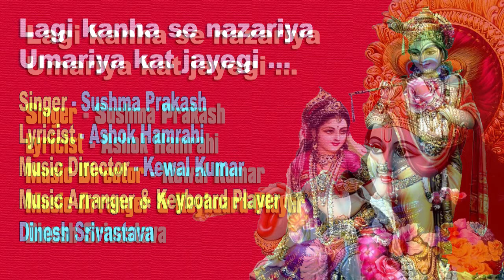Lagi kanha se nazariya /Sushama Prakash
Song no.414
Lagi kanha se nazariya
Singer - Sushama Prakash

गायिका सुषमा  प्रकाश ने  भातखण्डे संगीत महाविद्यालय  से  श्री  कृष्ण  कुमार  कपूर  के  मार्गदर्शन में  शास्त्रीय संगीत गायन में विशारद  किया है। वर्तमान  में  वह  भातखण्डे अभिमत विश्वविद्यालय में श्री  विनीत  पवैया    से ठुमरी गायन का प्रशिक्षण  ले  रही  हैं तथा श्री  केवल  कुमार से सुगम  संगीत  की  बारीकियां  सीख  रही  हैं।